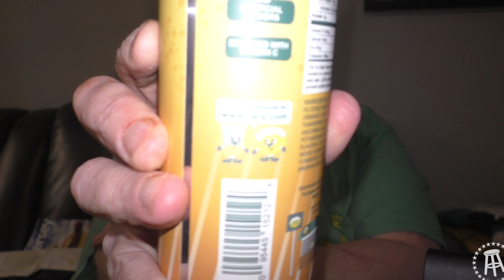Tank's Taste Test Del's Tangerine Orange Beverage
A sparkling citrus beverage